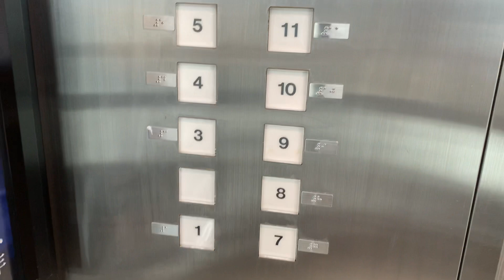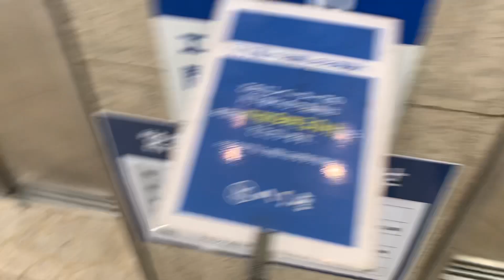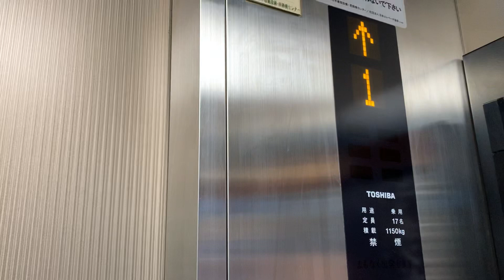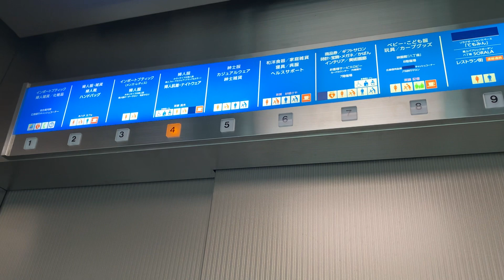福屋八丁堀本店東館のエレベーター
２基のエレベーターは、群管理式です。収録は、利用者がいなかったので、朝におこないました。なお、営業時間外のため１階と１１階のみ止まります。それ以外の階は、営業時間中のみ止まります。エレベーターの鍵穴は、１階の右側エレベーター付近の下に２つあります。

メーカー：東芝
機種：オーダー型エルフレッシュパック
アナウンス：なし
到着チャイム：あり
防犯カメラ：あり
行先キャンセル：不可
停止可能階：１，１１
不停止階：３階↔１０階と１２階　（営業中は、停止可能階に切り替わります。）